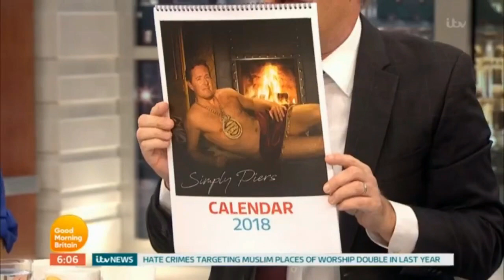GMB 9th October 2017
With Piers Morgan, Susanna Reid and Charlotte Hawkins.
Wow, 8 mins ! The longest ever opening of GMB :/